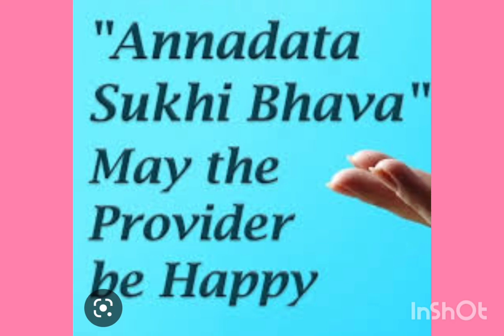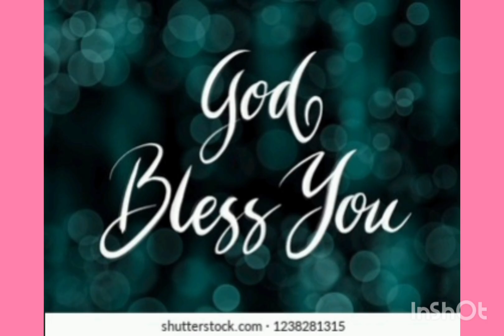ANNADHANAM PHOTOS OF SMT SUNDARI DEVI GARU AND SRI THOTA SRIKANTH GARU